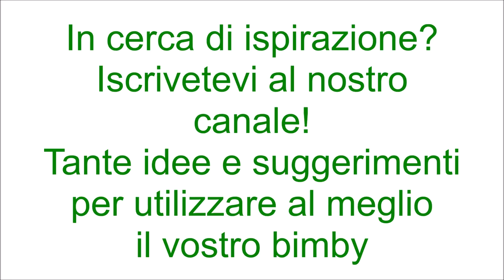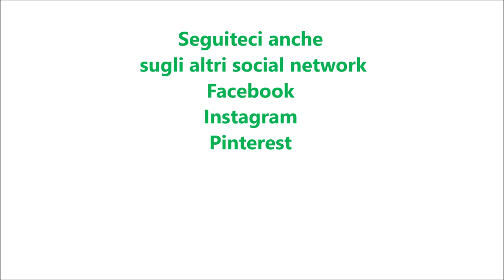Crostata occhio di bue alla nutella per bimby TM6 TM5 TM31 TM21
Ingredienti:
500 g di farina di tipo “00”
200 g di burro
180 g di zucchero
2 uova + 1 tuorlo
1 bustina di vanillina
1 cucchiaino raso di lievito per dolci vanigliato
nutella per farcire q.b.

Ingredienti per decorare:
150 g di cioccolato fondente fuso